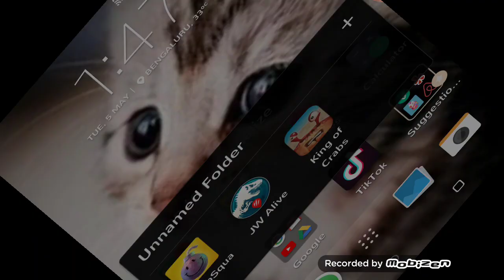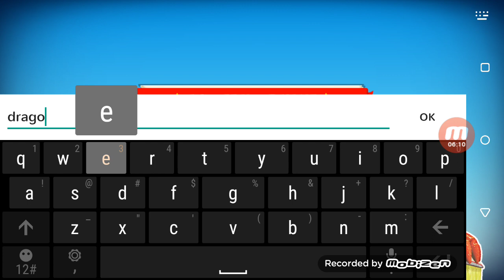King of crabs.....Drago eye gaming